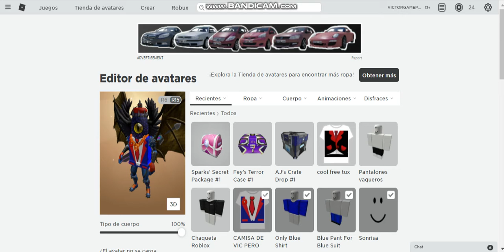🏆METAVERSE CHAMPIONS: COMO CONSEGUIR TODAS LAS CAJAS DEL EVENTO #3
ABREME 7u7